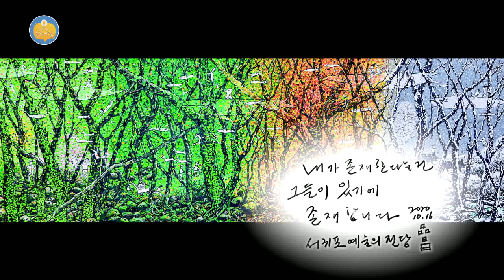[외람된 문화생활] 김품창 제주 202020展